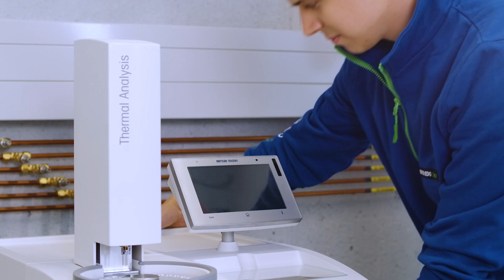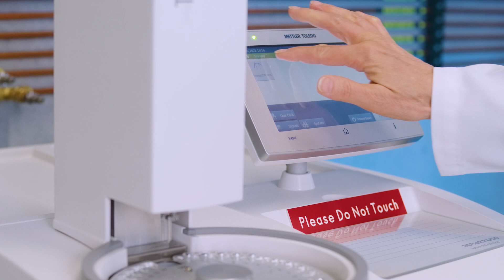Preventive Maintenance Service for Thermal Analysis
In this video, METTLER TOLEDO demonstrates the importance of preventive maintenance service for long-lasting performance over the entire lifetime of your thermal analysis instrument. A thermal analysis instrument is a valuable asset, and it is important to schedule regular inspections to protect your investment and confirm optimal performance.

During a METTLER TOLEDO preventive maintenance service, the instrument is tested using standardized procedures to ensure reliable operation. In addition, worn components are replaced regularly to avoid unexpected downtime. For a customer, regular preventive maintenance ensures uninterrupted productivity.

Keep up to date on developments in thermal analysis. We offer a complete range of support services, including a bi-annual thermal analysis magazine, application handbooks, videos, webinars, e-Training, or classroom training courses.